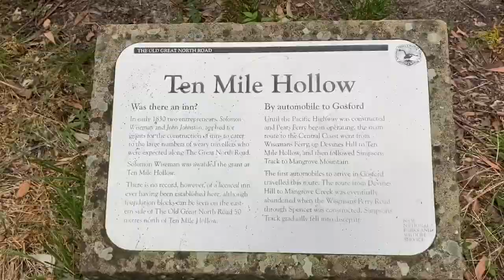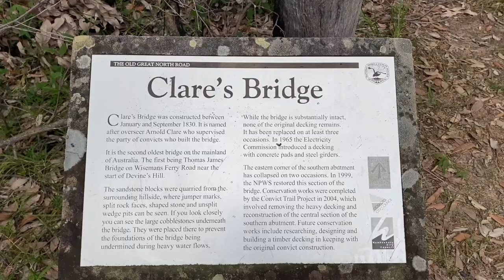Legg-it Trekkin 4 Ten Mile Hollow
Dubbo Gully to Ten Mile Hollow is a 24.3km circuit track that takes 2 days to complete. It is graded as level 4 in difficulty (hard). Park the car at Dubbo Gully Rd (Off Waratah) - 4km from Mangrove Mountain shops, Central Coast, NSW.